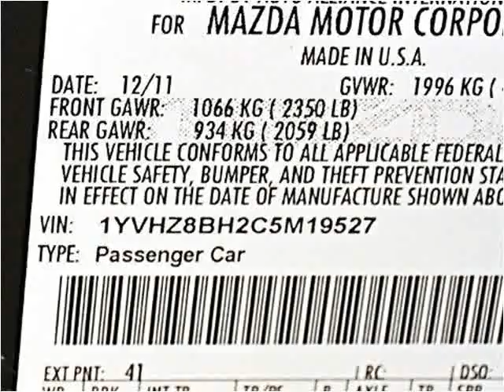2012 Mazda MAZDA6 Used Cars Miami FL